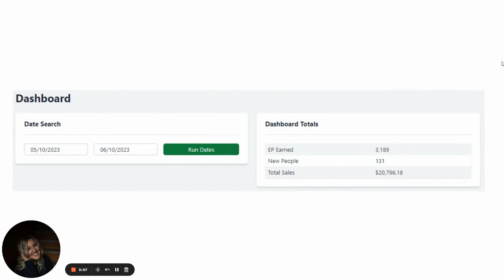Types of Online Courses that Generated the $20k in 30 Days! 💰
In this video: Types of Courses that Generated $20k in 30 Days! 💰
Discover the secrets of generating massive income through online courses in our latest YouTube video! Learn how powerful Joint Venture (JV) collaborations, including engaging workshops and masterclasses, contributed to the astounding success of these courses, bringing in a remarkable $20,000 in just 30 days. Gain valuable insights into different course types that have proven to be profitable, and uncover the strategies and niches that can skyrocket your earnings. Don't miss out on this SEO-optimized video that delves deep into the world of profitable course creation, providing you with the tools and inspiration to turn your knowledge into a thriving online business. Start your journey towards financial freedom today by watching this must-see video that reveals the secrets of JV collaborations and their role in building a profitable course empire. Don't wait any longer - watch now and unlock the potential of online courses for yourself!

(this video is about jenny hansen lane, online course creation, masterclasses, digital entrepreneurship)